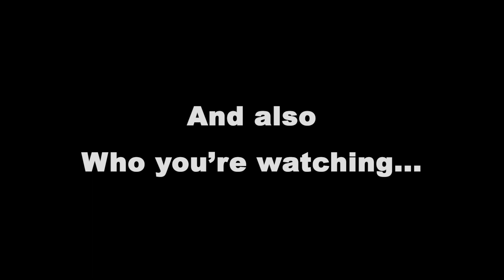Do Vtuber Videos Count as Strange Videos?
Depends.